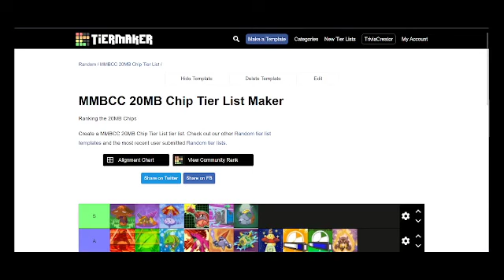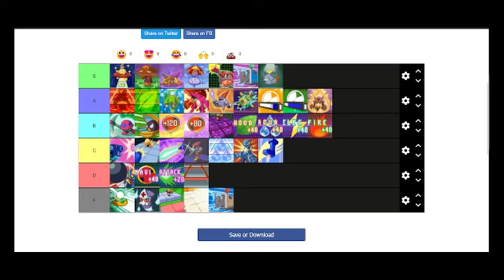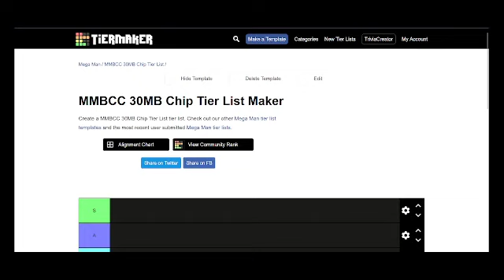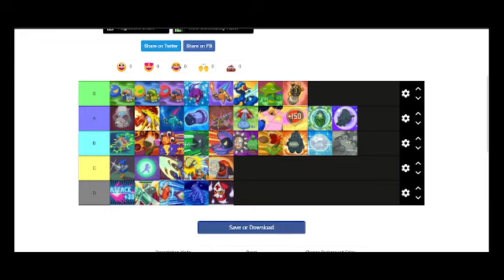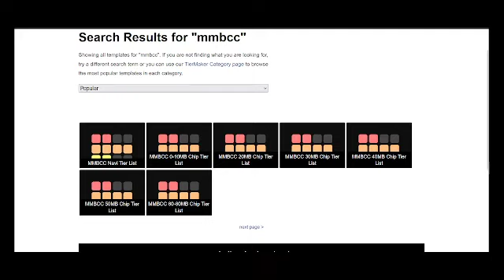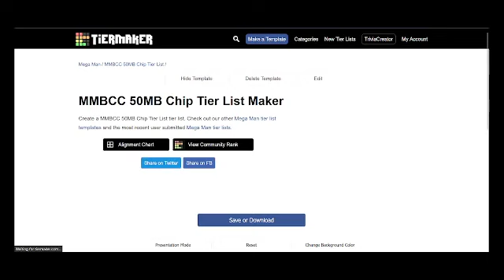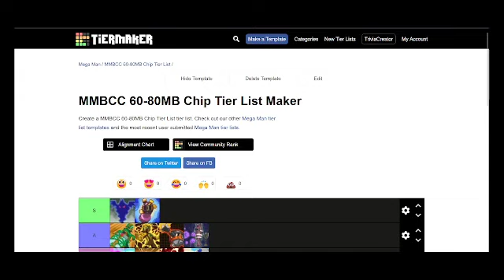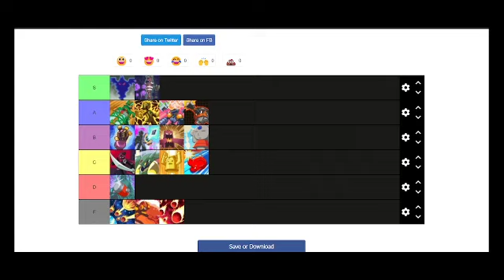BCC Chip Tier list 2.0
RIP Meteor and Freezebomb fans